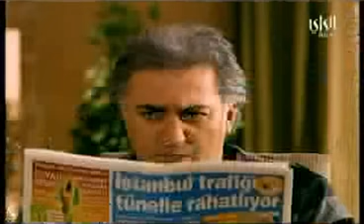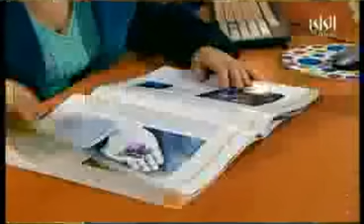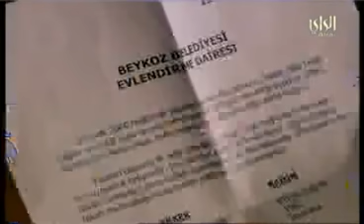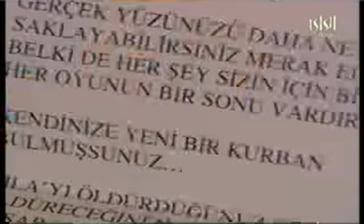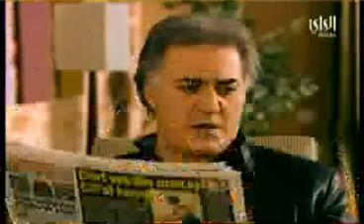مسلسل موسم المطر - الحلقة 83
مسلسل تركي موسم المطر بالدبلجة العربية

المسلسل التركي موسم المطر دراما عائلية. فرات رجل أعمال ثري ووسيم وهو شريك أحد النوادي الليلية الشهيرة في اسطنبول. وهو أيضًا أب لأربعة أطفال. ابنتها الصغرى ، ناز البالغة من العمر 5 سنوات ، تثير مشاكل لطيفة.

بينما يبحث فرات عن مربية ناز ، يلتقي بإيلول الجميلة ، رقيقة القلب والجميلة ، التي تربه جيدًا. فرصة العمل هذه تفتح لها أبوابًا جديدة.

# المسلسل التركي
# موسم المطر